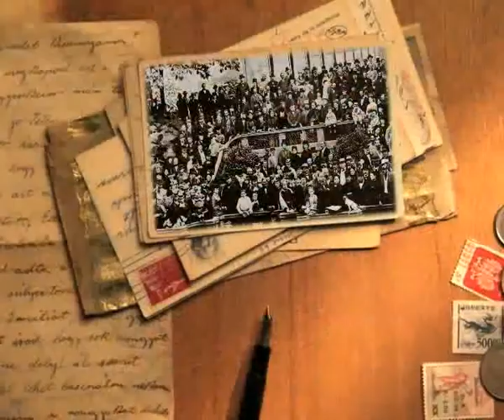Katarina Loefflerova -- Aké je dôležité mat' dobré prázdniny | Jak je důležité mít dobré prázdniny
Príbeh Kataríny nám odkrýva život strednej vrstvy v Československu medzi dvoma svetovými vojnami. Približuje ho zbierkou fotografií zachytávajúcich židovské športové kluby, školu, lyžovačku vo Vysokých Tatrách, prázdniny pri jazere Balaton a vodné lyžovanie na pobreží jadranského mora.

Energetická, vitálna a silná žena, plná optimizmu sa o hrôzach prežitých počas 2. svetovej vojny zmienila len okrajovo. Holokaust prežila ako jediná z rodiny. Po vojne sa opäť vydala. S manželom sa im narodila dcérka. Katarína Löfflerová bola jedným z najstarších členov bratislavskej židovskej komunity. Zomrela vo veku 95 rokov, v roku 2005.

Katarinin příběh nám představuje život střední vrstvy v Československu v době mezi dvěma světovými válkami. Přibližuje jej sbírkou fotografií, zachycujících židovské sportovní kluby, školu, lyžování ve Vysokých Tatrách, prázdniny u Balatonského jezera, či vodní lyžování na pobřeží Jaderského moře.

Energická, vitální a silná žena, stále plná optimismu, se o hrůzách prožitých během druhé světové války zmínila pouze okrajově. Holokaust přežila jako jediná z rodiny. Po válce se opět vdala. S manželem měli dcerku. Katarína Löfflerová byla jedním z nejstarších členů bratislavské židovské komunity. Zemřela v roce 2005 ve věku 95 let.